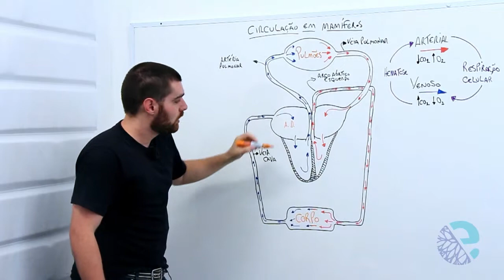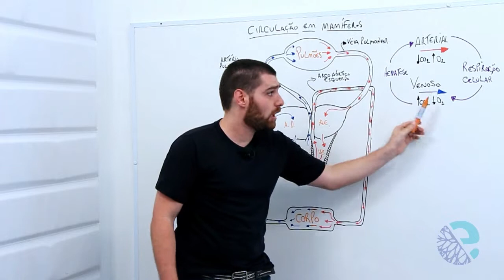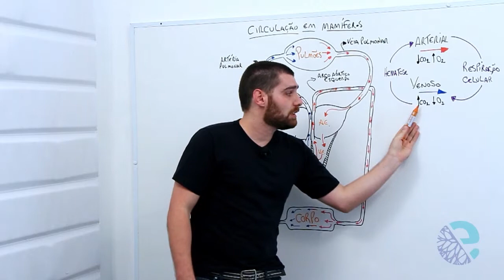Sistema circulatório em mamíferos